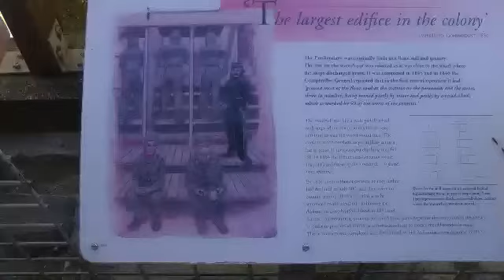The Penitentiary Port Arthur Tasmania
The Penitentiary Port Arthur is a four storey sandstone building which housed prisoners of bad character on the lower floors in cells and better behaved convicts on the upper floors in bunks. Background music is A Walk into Space by Topher Mohr and Alex Elena.